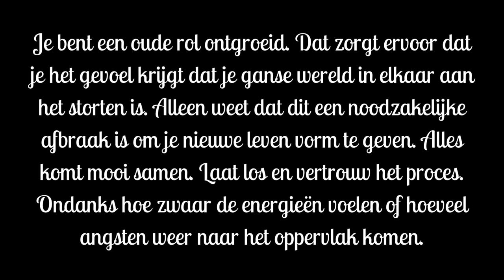Je bent je oude "rol" ontgroeid wat je meer angst en onrust bezorgd...